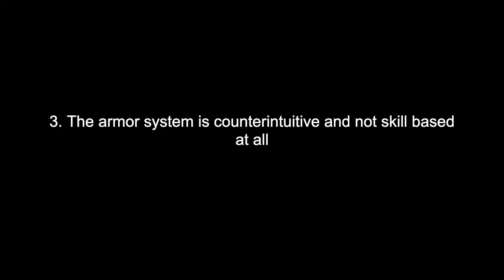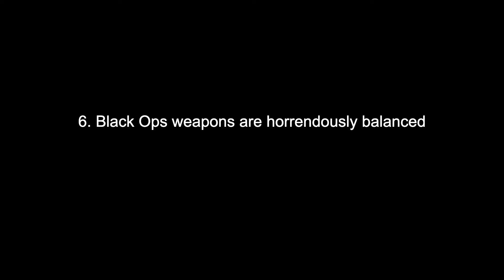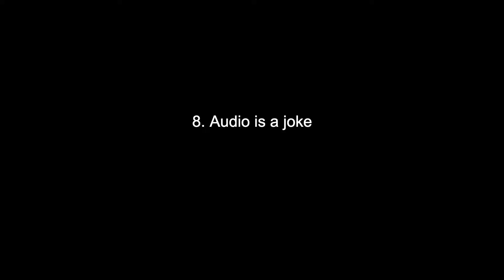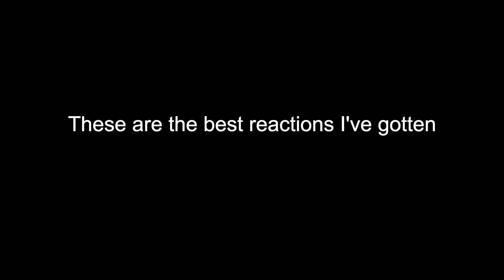6 Minutes of Warzone Death Chat (and also a rant about why I uninstalled)